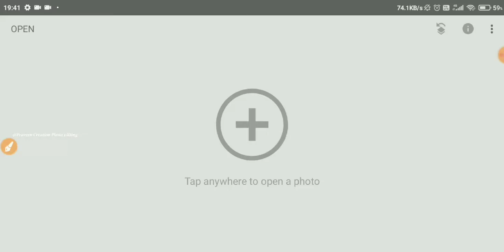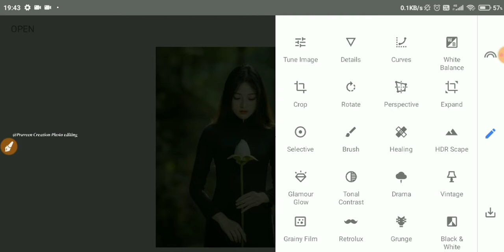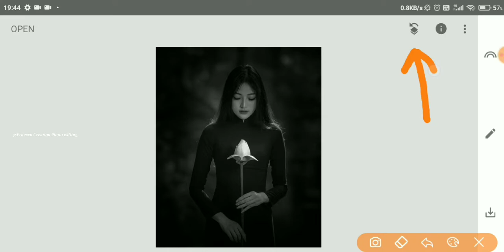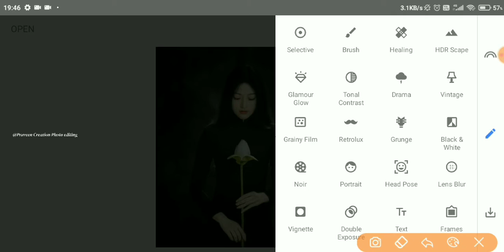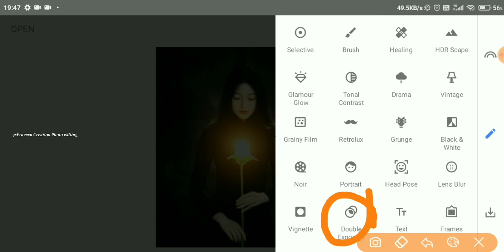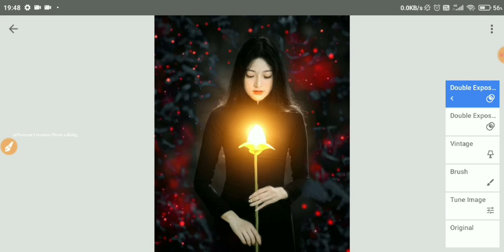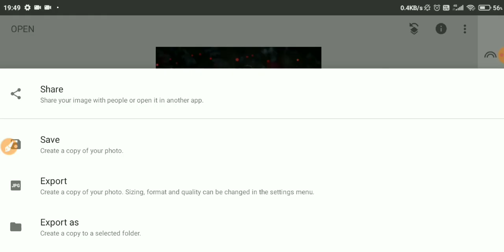Snapseed New Best Tricks 2022| Background Colour Change| Face Smooth Tutorials| Photo Editing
⬇️🔹TOPICS COVERED🔹⬇️

Photo editing
Snapseed photo editing
Snapseed editing
Editing tutorials
Baground change
Baground blur
Snapseed editing
Snapseed se face gora Kaise Karen
Snapseed editing
Snapseed face smooth editing
Snapseed editing
Snapseed se face smooth editing kaise karen
Snapseed face smooth editing Tutorial Background change photo editing
Snapseed blur background photo editing
Snapseed editing

 Agar Apka koi Saval hai to aap niche comment Kar Sakte Hain